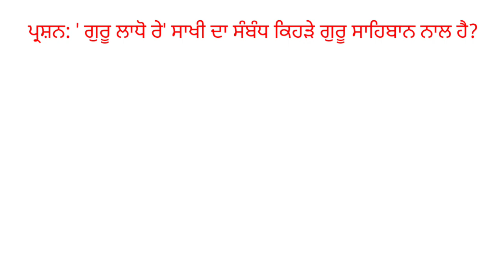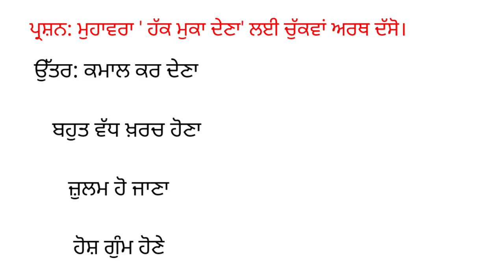Punjabi Qualifying Paper A punjabi grammar question answer#punjabigrammar#gkquestions#punjabgkmcq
Punjabi Qualifying Paper A
punjabi grammar question answer
gkquestions in punjabi
currentaffairs2024 in punjabi
gkquestionsandanswers in punjabi
staticgk in punjabi
sportsgk in punjabi
static gk mcq
psssb previous year questions
punjabi gk important questions